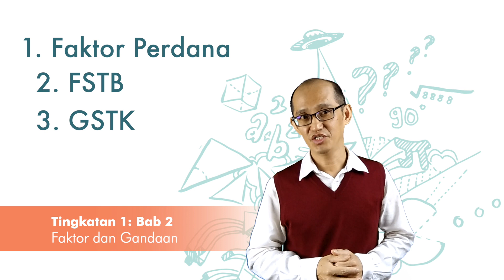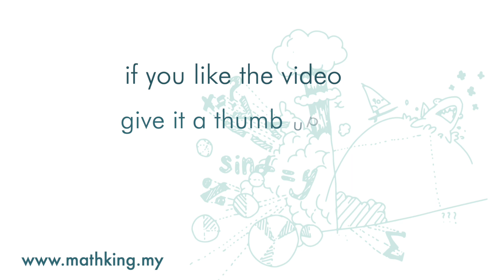Tkt 1(BM) Bab 2 (V9.1) Rivisi: 3 Kegunaan Kaedah Pembahagian Berulang - 1) Mencari Faktor Perdana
PT3 Maths ➤ Tingkatan 1 Bab 2 Faktor dan Gandaan